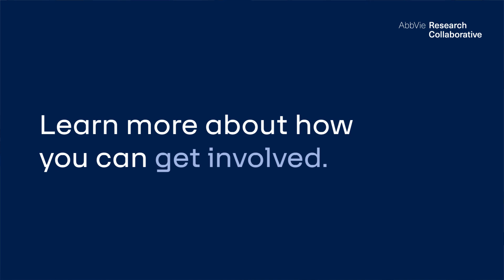Unlocking Data Insights with the AbbVie Research Collaborative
The AbbVie Research Collaborative is a growing movement of people committed to partnering with AbbVie scientists on transformative research to shape the future of medicine. By sharing your health information, you can help researchers find hidden connections that unlock doors to better treatment options for all.